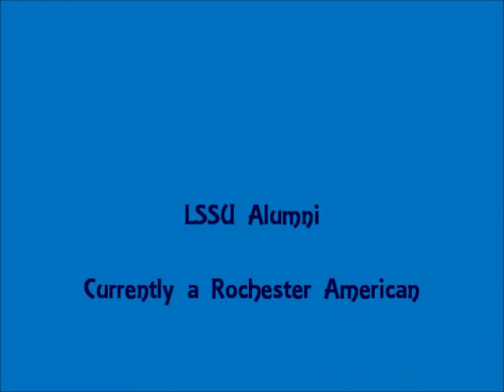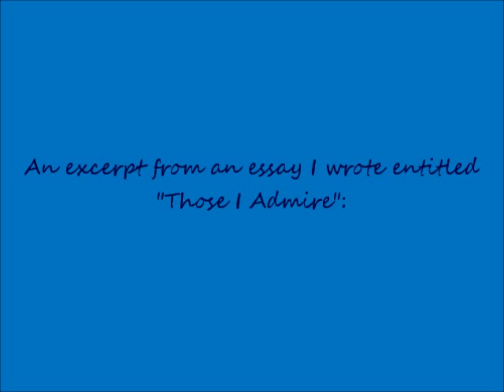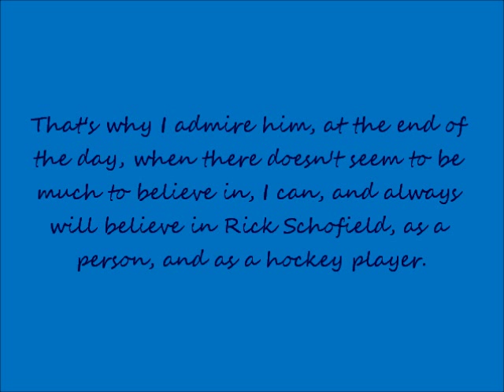Rick Schofield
From Laker Love Productions
A Penny Lane Creation